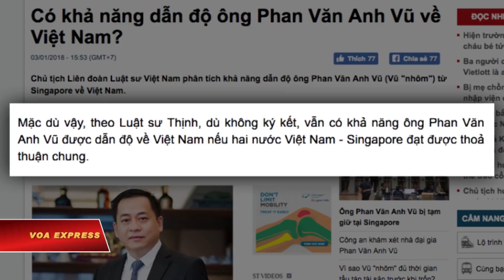Vũ ‘Nhôm’ lo ngại cho an nguy của bản thân do ‘chính trị nội bộ’ VN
Tin tức Nếu không vào được VOA, xin các bạn hãy vào để vượt tường lửa. Ông Phan Văn Anh Vũ, còn gọi là Vũ Nhôm, bày tỏ quan ngại về số phận của mình do tình hình "chính trị nội bộ" ở Việt Nam, nơi ông nói ông từng là một nhân viên tình báo cấp cao.

Luật sư Remy Choo cho hãng tin Reuters biết như trên chiều ngày 3/1, sau cuộc gặp đầu tiên với ông Vũ, người đang bị cầm giữ ở Singapore.

Luật sư Choo: "Ông ấy nói ông có những mối quan ngại sâu sắc về sự an toàn của ông. Việc này có liên quan đến chính trị nội bộ của Việt Nam.”

Luật sư Choo cho biết thêm rằng thân chủ của ông cho biết ông từng là một sĩ quan tình báo cấp cao ở Việt Nam.

Sau khi gặp thân chủ lần đầu tiên hôm 3/1, Luật sư Choo khẳng định ông Vũ không biết lý do ông bị giữ lại ở Singapore, và ông ấy tin rằng ông có giấy tờ hợp lệ và muốn đi đến Đức.

Tối ngày 3/1, VOA-Việt ngữ đã tìm cách liên lạc với luật sư Choo, còn có tên khác là Choo Zheng Xi, một trong ba luật sư bảo vệ cho ông Vũ, nhưng chưa nhận được hồi đáp.

Hãng tin DW trích lời một luật sư người Đức của ông Vũ nói ông đang hối thúc chính phủ Đức giúp ông Vũ sang Đức. Luật sư Victor Pfaff cho biết ông Vũ “có những thông tin có giá trị” đối với chính phủ Đức.

“Ông Vũ là một thượng tá công an Việt Nam thuộc Tổng cục 5, Bộ Công an, cơ quan có nhiệm vụ bắt giữ ông Trịnh Xuân Thanh.”

Ông Pfaff cũng là một luật sư bảo vệ ông Trịnh Xuân Thanh, cựu lãnh đạo ngành dầu khí Việt Nam, người đang đối mặt với án tử hình tại Việt Nam về tội danh “tham ô” và “sai phạm trong quản lý”, sau khi ông bị Hà Nội bắt cóc tại Berlin, theo cáo buộc của chính phủ Đức, và đưa về nước hồi năm ngoái.

Các luật sư của ông Vũ nói với hãng tin Reuters rằng họ đã nộp đơn xin chuyển ông Vũ tới Đức để tránh bị đưa về Việt Nam, nơi có phần chắc ông có thể đối diện với bản án tử hình vì đã “tiết lộ bí mật nhà nước,” một hành vi vi phạm nghiêm trọng liên quan tới an ninh quốc gia.

Báo Giao thông hôm 3/1 dẫn lời ĐBQH, Luật sư Đỗ Ngọc Thịnh – Chủ tịch Liên đoàn Luật sư Việt Nam, nói rằng “dù không ký kết, vẫn có khả năng ông Phan Văn Anh Vũ được dẫn độ về Việt Nam nếu hai nước Việt Nam - Singapore đạt được thoả thuận chung.”